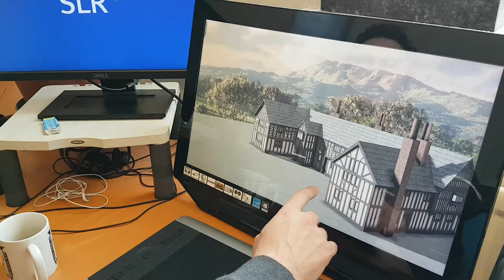03/02/2017 Storiel Visualisation Progress - Building View